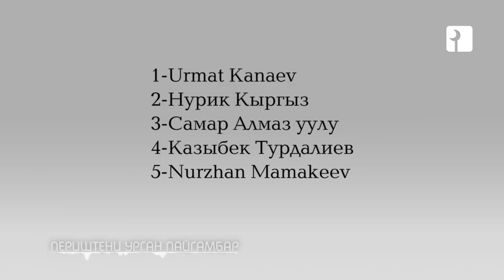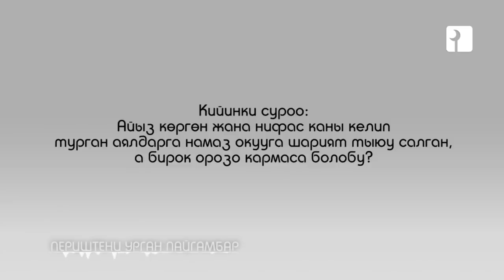ПЕРИШТЕНИ УРГАН ПАЙГАМБАР